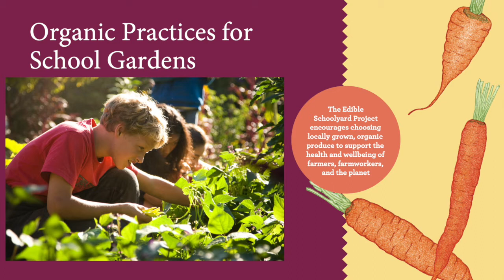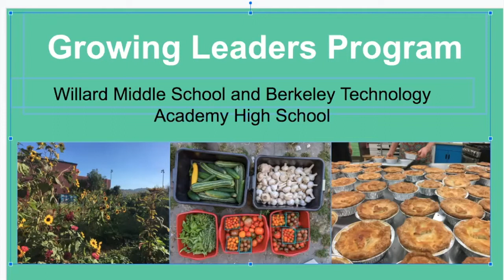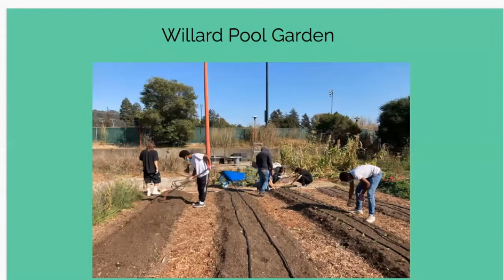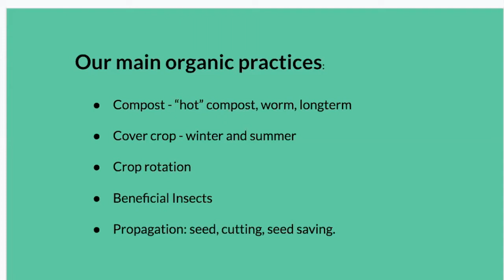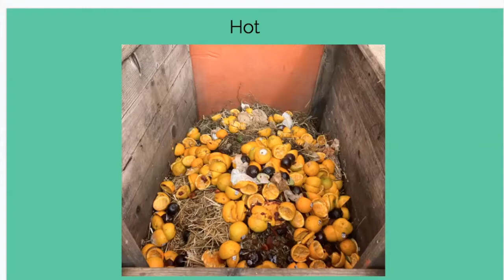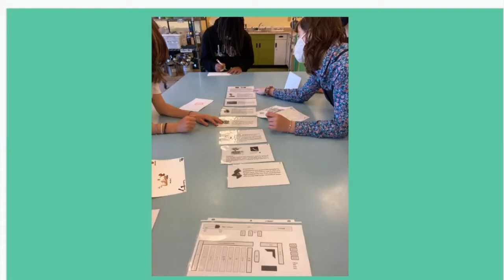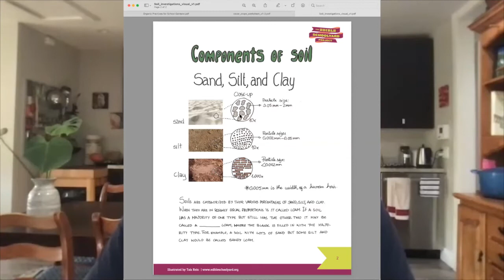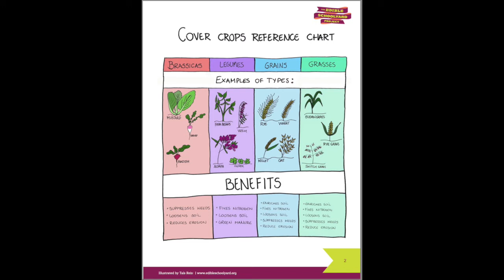Organic Practices for School Gardens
The principles and practices of organic agriculture are invaluable for nurturing a healthy garden. In this webinar Matt Tsang, Founder and Director of Growing Leaders,  shares organic approaches to soil fertility, planting, propagation, and pest management. We also share examples from the Understanding Organic curriculum on how to teach youth organic practices while highlighting the values that inform them.

Resources from October 28th webinar "Organic Practices for School Gardens":

Check out the Growing Leaders program:

This lesson plan includes the soil investigation visual and soil components visual shared during the webinar.
This lesson plan includes the cover crop visual & worksheet shared during the webinar.

-The Elementary Teachers’ Federation of Ontario (ETFO) have put together a curriculum that engages teachers with creating land acknowledgements and lessons to do with your students.
-This resource compiled by the Native Governance Center provides important considerations when doing land acknowledgments.